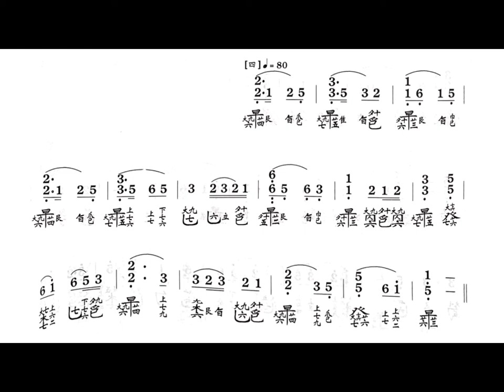【古琴教学】《普安咒》唱谱-第四段（教材：《古琴考级曲集》第一册）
WendyGuqin内部学习材料，欢迎交流，共同琴艺进步！

此谱本是傅雪斋先生演奏本，非常经典，也是现在广为流传的谱本。

学琴请加微信号：wendyguqin，联系助教约课，现开设网课教学，价格优惠，不限年龄，有无基础均可。